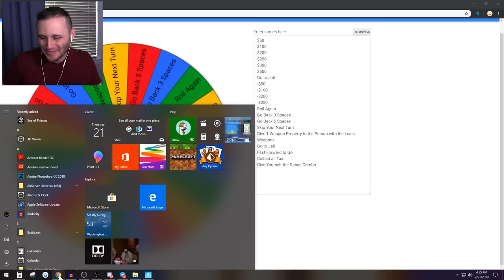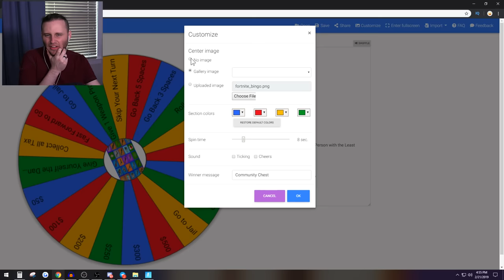It's MONOPOLY but it's in FORTNITE! *NEW* Game Mode!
Today in Fortnite Creative we built a HUGE Monopoly Map in Fortnite Battle Royale!